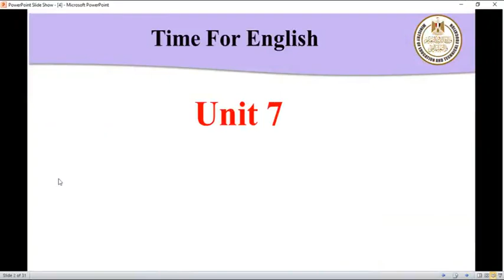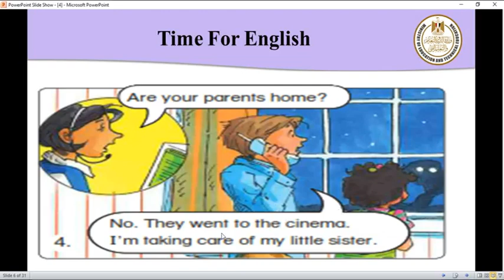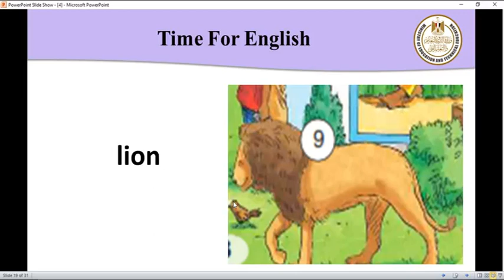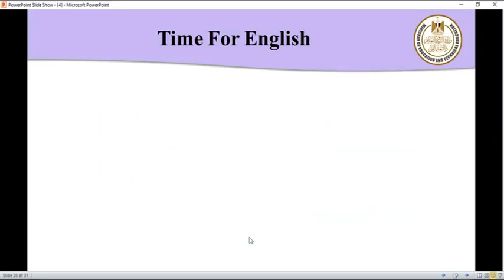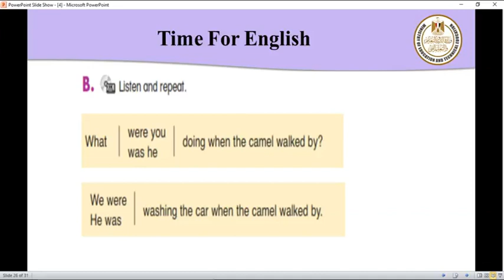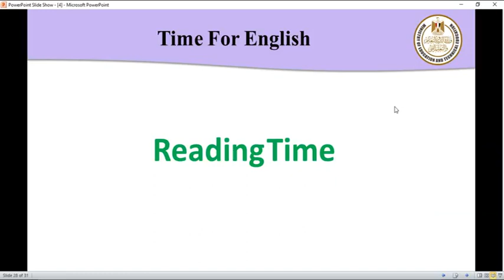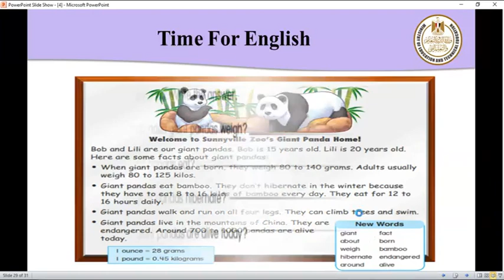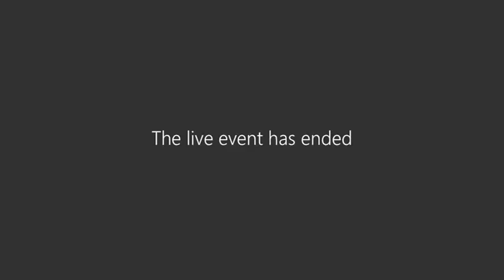English 6 Revision Unit 7 1